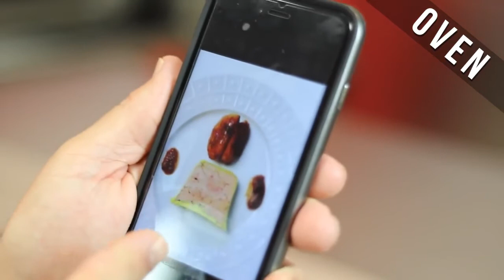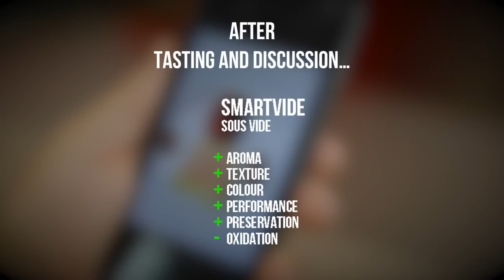Cooking foie Sous Vide vs Oven comparison